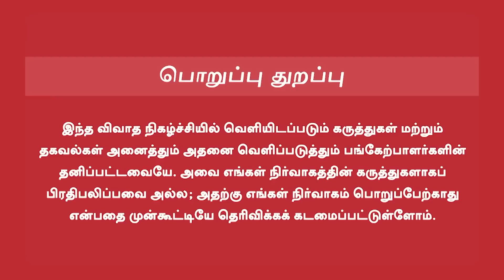Ameer about Rajini | தலைவா அரசியலுக்கு வாங்க